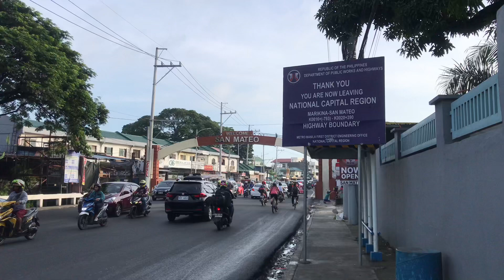SAN MATEO RIZAL | BIKING | RenzTV